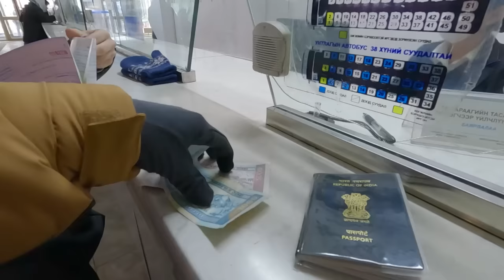Staying with Real Mongolian Nomads Far from Civilization 🇲🇳🔥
Gana took me to stay with an Real Nomad Family in the Countryside of Mongolia surrounded by Wild Animals at Extreme Temperature of -40° C.